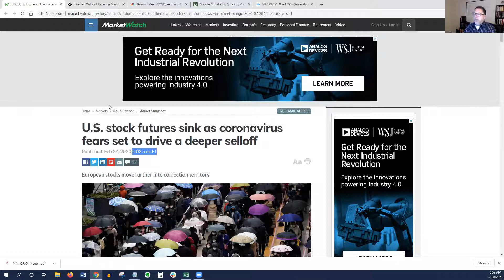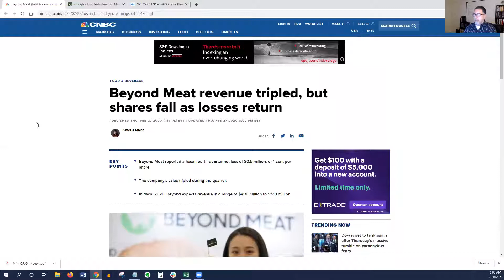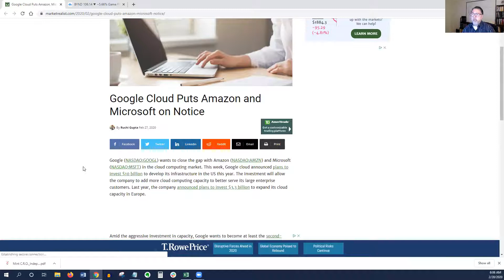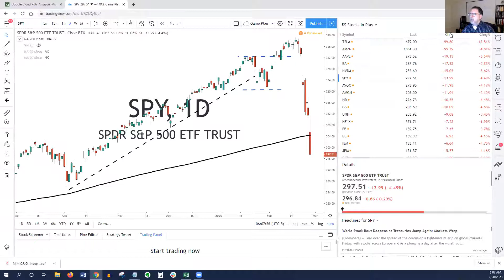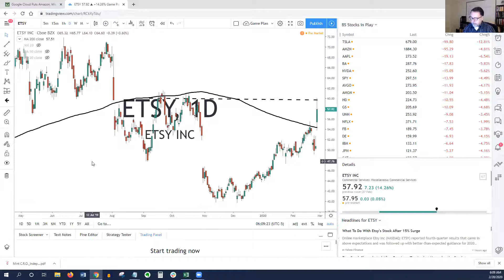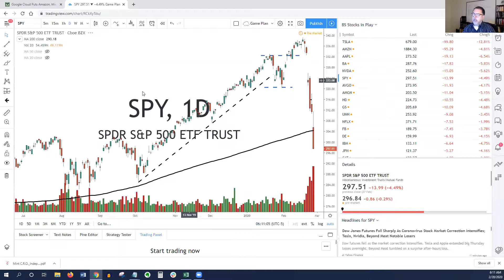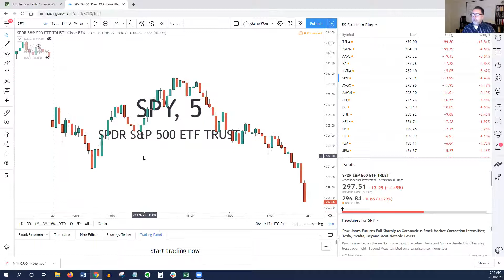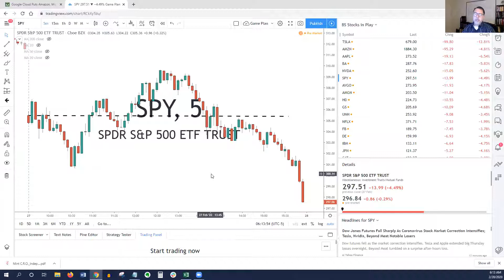Stocks for Breakfast 2.28.20 | Day Trading Coronavirus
Stock picks mentioned in this video: BYND, GOOGL, AMZN, BYND, SPY, ETSY, WORK, APT

If you like the show, sign up for our free daily E-Letter, Smart Money Alerts